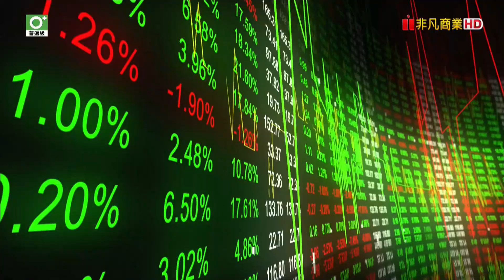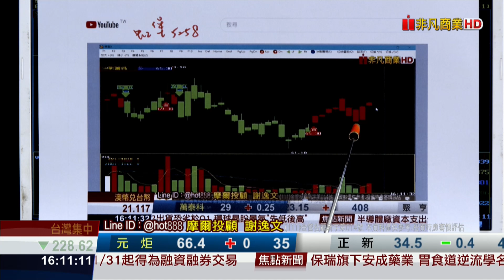20230131決戰籌碼